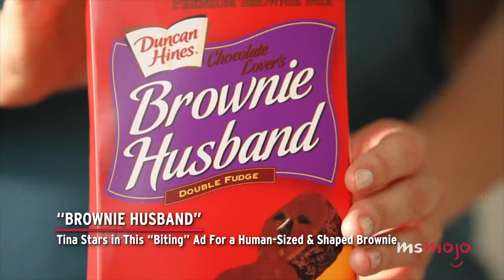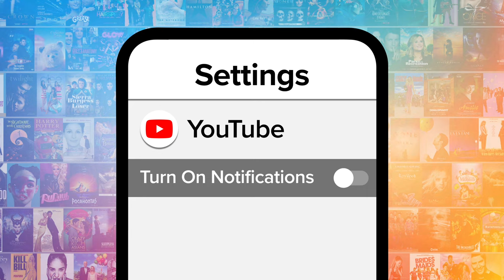Top 10 Hilarious Tina Fey SNL Moments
Tina Fey gave us some of her most hilarious moments on "SNL." For this list, we’ll be looking at the comedian's most side-splitting appearances in Studio 8H. Our countdown includes "Girls Meet Blerta," "Revolutionary War," "Mom Jeans," and more! What's YOUR favorite Tina Fey "SNL" moment?